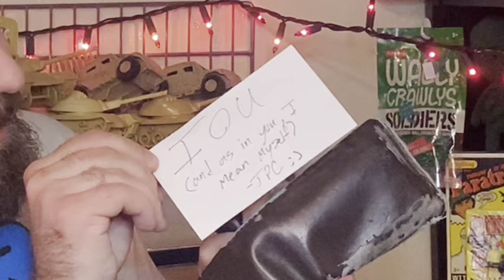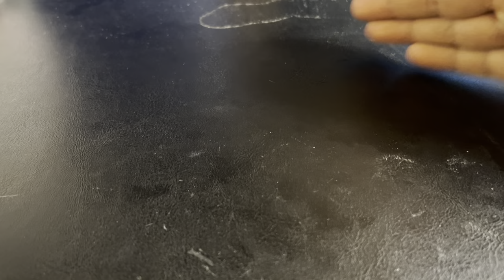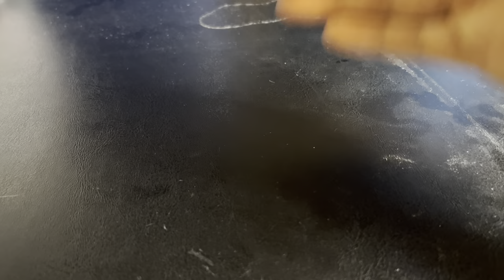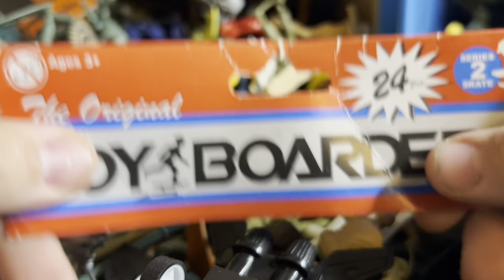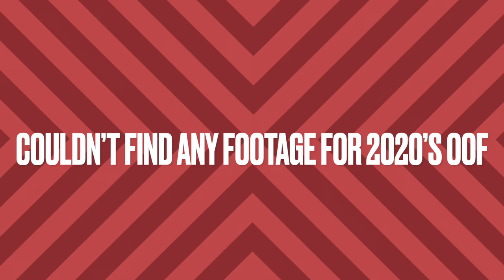Thrifted! Three Decades of Toy Army Men Found at Thrift Stores!